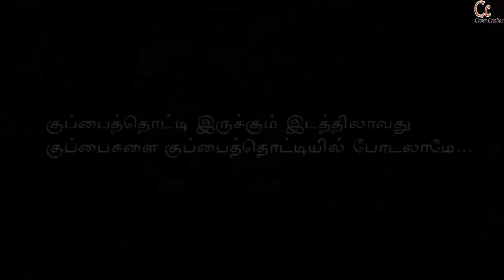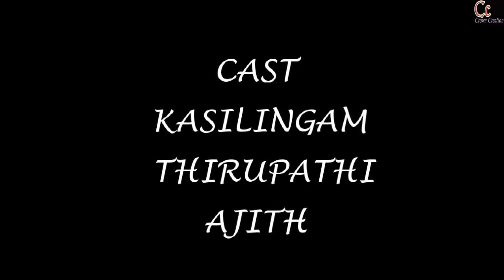Anichai Seyal / அனிச்சை செயல் Tamil shortfilm CROWN CREATION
It's a Environmental awareness film

Direction - Manimagudam

My New try
without dialogue shortfilm